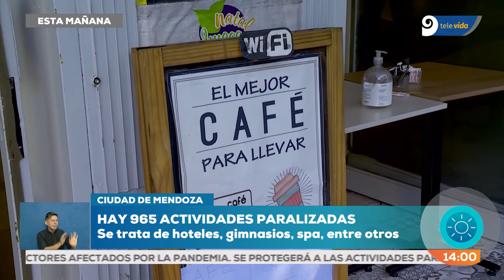Cuarentena: beneficios fiscales para comercios del centro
El intendente de la Ciudad de Mendoza puso en marcha un conjunto de medidas económicas para aliviar el impacto de la crisis. Favorecerán a cerca de 3500 actividades.